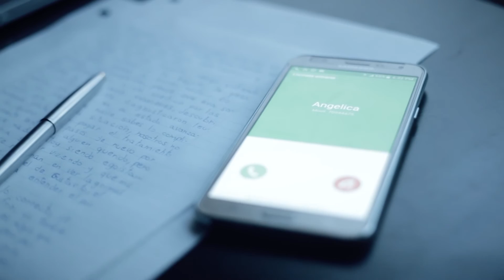DIAKONIA - El arte de Todos - Cortometrajes 2016